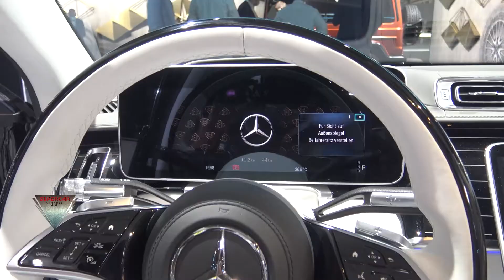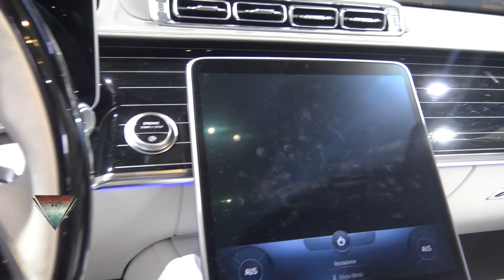2022 Mercedes Maybach S 680 4matic Interior and Exterior All Electric Turn Around IAA 2021 Munich